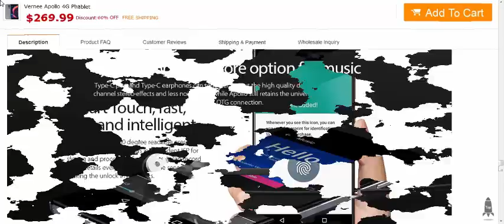Which Mode of Education Will You Choose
The late raids into government funded training change from the  the Core Curriculum order l set state funded instruction on notice that by and by our approach leaders have proceeded with their attack on instruction. All they have done has brought about an instructive framework that keeps on falling flat our childhood. From the standard Republican position of what they have done in issuing these orders they truly pushed down the general population's throats misinformed endeavors at instruction change.